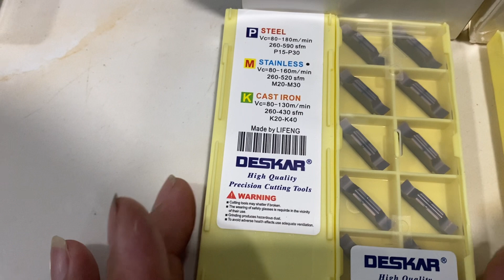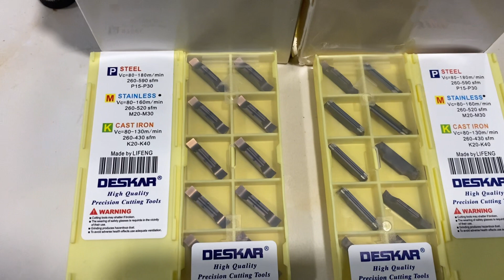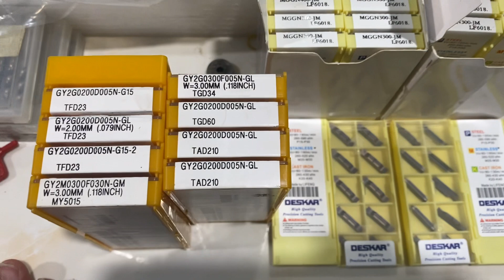Chip cắt đứt 3mm - chip cắt 4mm . Chuyên chíp cắt các loại . Chip cắt deska /Chip cắt mitsubishi .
Chíp cắt các loại deska . Mitsubishi . Biên dạng cong cắt chuyên inox thép gang vv anh em cần lh 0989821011